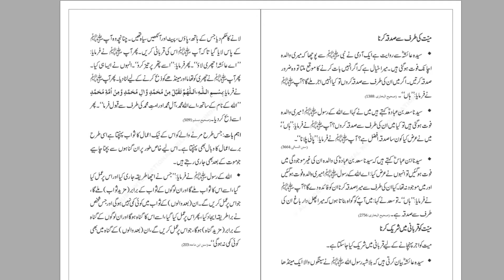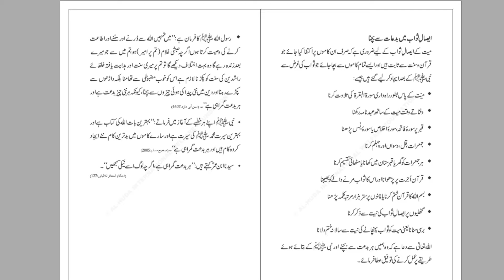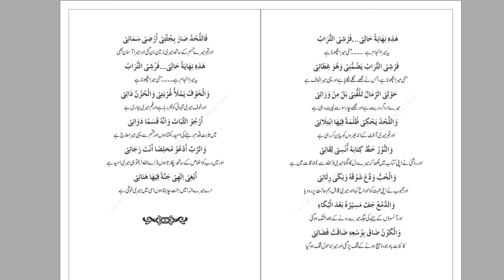Isaal e Sawab, Nazm - Aakhiri Safar Ki Tayyari - By Dr. Farhat Hashmi